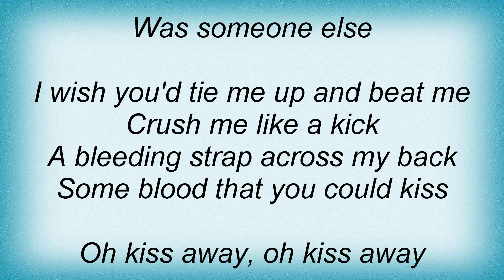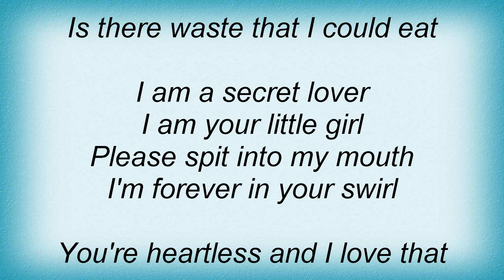Metallica - Mistress Dread Lyrics